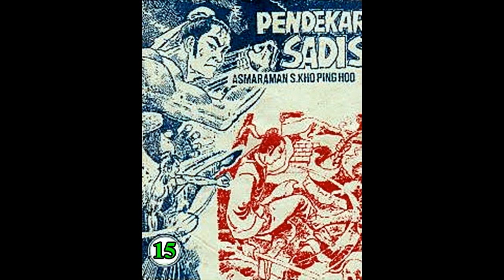Seri Cerita Silat PENDEKAR SADIS JILID 15